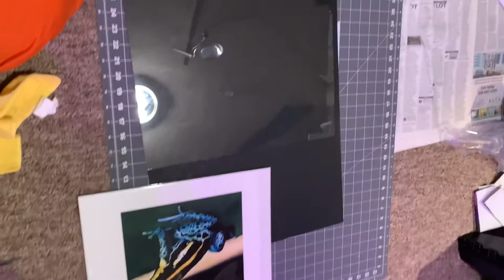How make an art print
Hello you all how’s every one doing today? Last night I made three art prints of my oil paintings. The fine art media that I use is hahnemhle photo rag 308gsm. This one is of an oil paint of a amphibious a little frog. I made a 10 print limited edition. If you like any information about my art or prints send a dm.